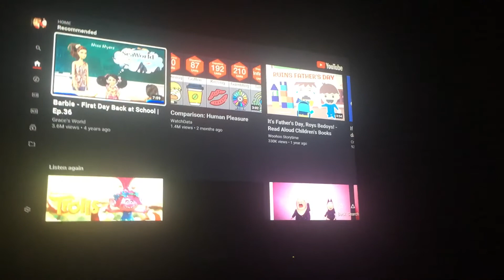Why Is My Streams Keeps Ending Early